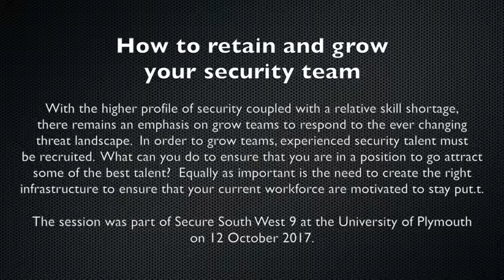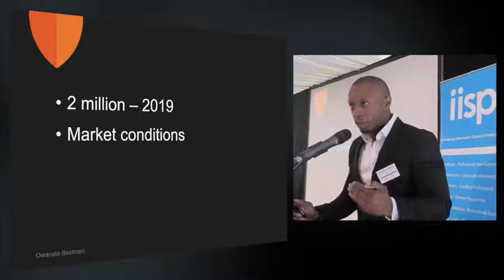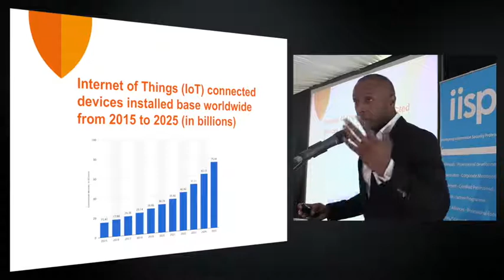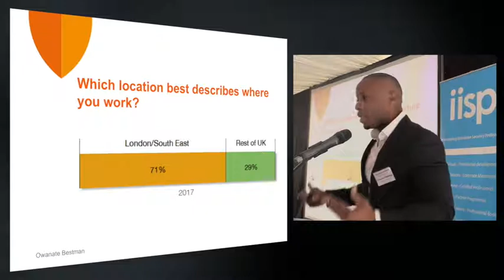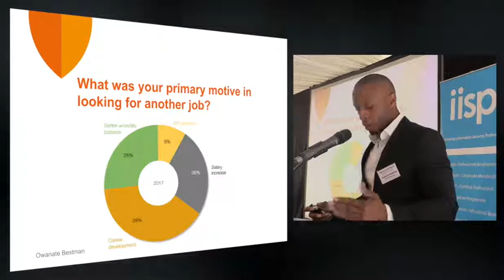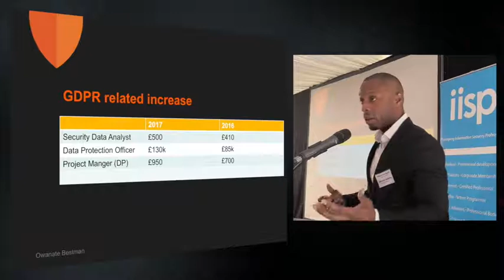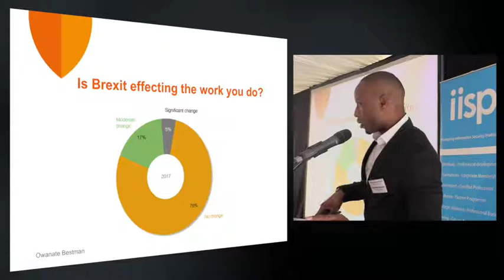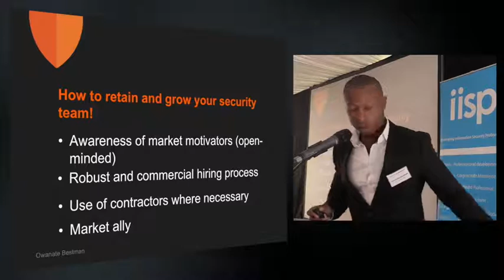Secure South West 9 - Owanate Bestman - How to retain and grow your security team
With the higher profile of security coupled with a relative skill shortage, there remains an emphasis on grow teams to respond to the ever changing threat landscape.  In order to grow teams, experienced security talent must be recruited.  What can you do to ensure that you are in a position to go attract some of the best talent?  Equally as important is the need to create the right infrastructure to ensure that your current workforce are motivated to stay put.t.

The session was part of Secure South West 9 at the University of Plymouth on 12 October 2017.